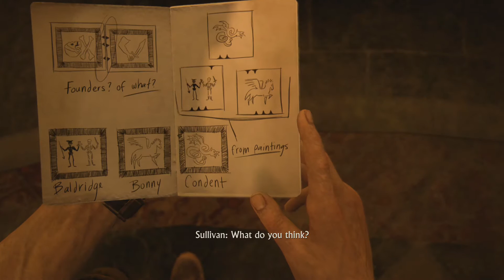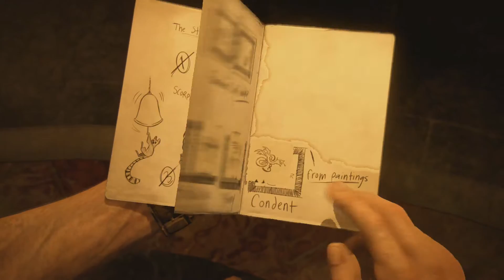Uncharted 4-TGD-Crushing Walkthrough-Part 10(Live Commentary)